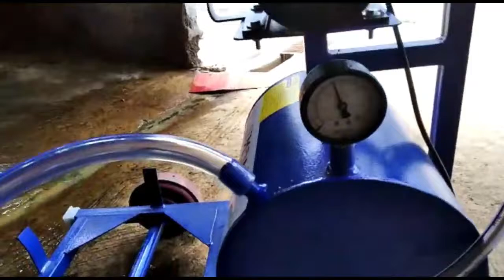Milking machine price in India